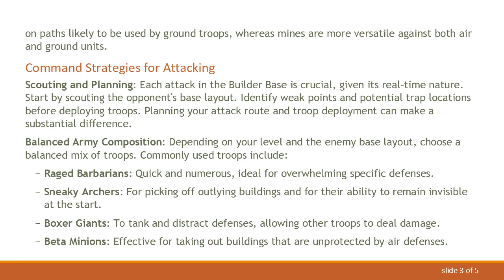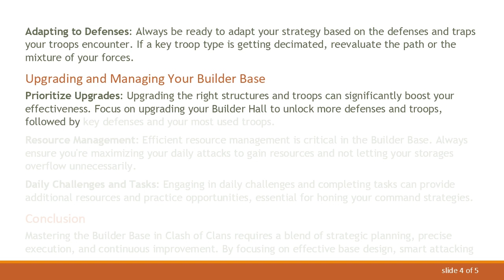Exploring Builder Base Command Strategies in Clash of Clans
Dive into the strategic aspects of the Builder Base in Clash of Clans, learning how to manage and command your base efficiently to dominate your opponents.
Understanding Builder Base in Clash of Clans

The Builder Base component in Clash of Clans offers a unique twist to the classic gameplay, where players construct a secondary base on a remote island and engage in real-time versus battles. Unlike the main base, the Builder Base emphasizes aggressive and strategic real-time combat, making it essential for players to develop effective command strategies. This guide explores key tactics, base setups, and attack strategies to help players excel.

Strategic Base Design

Defense Layout: The first step to a successful Builder Base is a well-planned defense layout. Your defensive structures should be arranged to cover each other, creating layers that an attacker must penetrate. Centralizing key buildings like the Builder Hall, Air Bombs, and Giant Cannon can deter opponents and protect critical points.

Resource Protection: While trophies are the main focus in the Builder Base, protecting resources is also vital. Position storages in a way that they are defended but not so central that they compromise the security of more critical structures like defenses.

Trap Placement: Effective trap placement can significantly enhance your base's defense. Consider common attack paths and troop types when placing traps. Spring traps are excellent on paths likely to be used by ground troops, whereas mines are more versatile against both air and ground units.

Command Strategies for Attacking

Scouting and Planning: Each attack in the Builder Base is crucial, given its real-time nature. Start by scouting the opponent's base layout. Identify weak points and potential trap locations before deploying troops. Planning your attack route and troop deployment can make a substantial difference.

Balanced Army Composition: Depending on your level and the enemy base layout, choose a balanced mix of troops. Commonly used troops include:

Raged Barbarians: Quick and numerous, ideal for overwhelming specific defenses.

Sneaky Archers: For picking off outlying buildings and for their ability to remain invisible at the start.

Boxer Giants: To tank and distract defenses, allowing other troops to deal damage.

Beta Minions: Effective for taking out buildings that are unprotected by air defenses.

Adapting to Defenses: Always be ready to adapt your strategy based on the defenses and traps your troops encounter. If a key troop type is getting decimated, reevaluate the path or the mixture of your forces.

Upgrading and Managing Your Builder Base

Prioritize Upgrades: Upgrading the right structures and troops can significantly boost your effectiveness. Focus on upgrading your Builder Hall to unlock more defenses and troops, followed by key defenses and your most used troops.

Resource Management: Efficient resource management is critical in the Builder Base. Always ensure you're maximizing your daily attacks to gain resources and not letting your storages overflow unnecessarily.

Daily Challenges and Tasks: Engaging in daily challenges and completing tasks can provide additional resources and practice opportunities, essential for honing your command strategies.

Conclusion

Mastering the Builder Base in Clash of Clans requires a blend of strategic planning, precise execution, and continuous improvement. By focusing on effective base design, smart attacking strategies, and prudent upgrades, players can enhance their skills and become formidable opponents in the Builder Base battles.